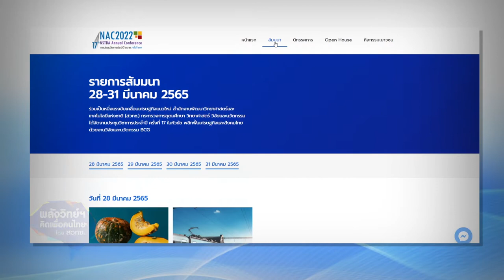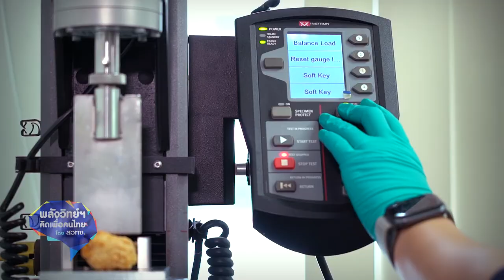พลังวิทย์ คิดเพื่อคนไทย ตอน เปิดโลกนวัตกรรม BCG และกิจกรรมเด่นในงาน NAC2022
งาน NAC2022 จัดขึ้นระหว่างวันที่ 28-31 มีนาคม 2565 ในรูปแบบออนไลน์ ผ่านเว็บไซต์ มีกิจกรรมและผลงานวิจัยที่เชื่อมโยงกับโมเดลเศรษฐกิจใหม่ BCG ในรูปแบบต่างๆ ทั้งการสัมมนาที่น่าสนใจครอบคลุมหลายสาขากว่า 40 หัวข้อ เช่น การพัฒนาเศรษฐกิจฐานรากด้วยข้าวเหนียวตาม BCG Model, ผนึกกำลังความร่วมมือแพลตฟอร์ม AI สัญชาติไทย, อนาคตของการแพทย์จีโนมิกส์และการประยุกต์ใช้เทคโนโลยีจีโนม, ทางเลือก ทางรอด ฝ่าวิกฤตโควิด 19 ด้วยนวัตกรรมด้านสุขภาพและความงาม

การจัดแสดงนิทรรศการผลงานวิจัยของ สวทช. ในรูปแบบ Virtual Reality เสมือนจริง กว่าร้อยผลงาน รวมทั้งกิจกรรม Open House ที่เปิดให้เยี่ยมชมห้องปฏิบัติการ ดูเบื้องหลังการคิดค้นและพัฒนานวัตกรรมสุดล้ำในรูปแบบออนไลน์ เช่น ธนาคารทรัพยากรชีวภาพแห่งชาติ, ห้องปฏิบัติการศูนย์โอมิกส์แห่งชาติ, โรงงานต้นแบบผลิตอนุภาคนาโนและเครื่องสำอาง ซึ่งเหมาะสำหรับนักธุรกิจ นักลงทุน นวัตกร หรือเจ้าของธุรกิจ ที่กำลังมองโอกาสทางธุรกิจใหม่ๆ จากนวัตกรรมของ สวทช.

ดูรายละเอียดและลงทะเบียนร่วมงานได้ที่